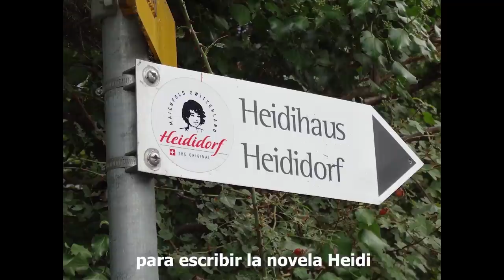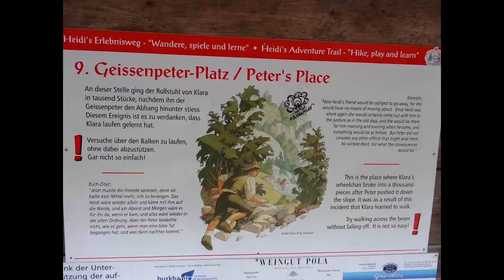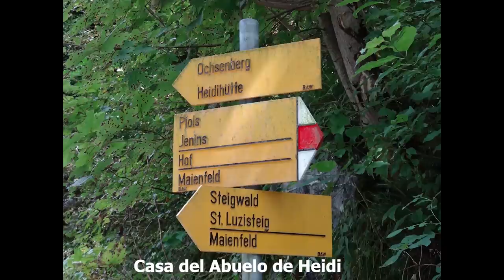SWITZERLAND - ASCONA - ANDERMATT - HEIDILAND - ZURICH - Lucerne - Suiza - Alemania - GERMANY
1 - ASCONA - Located in the Canton of Ticino on the shores of Lake Maggiore
Situada en el Canto del Ticino a orillas del lago Mayor

2 - Andermatt - Valle de Urseren. The Glacier Express train starts its journey in Zermatt
El tren Glacier Express empieza su recorrido en Zermatt
And then from Brig travels the entire long valley
Y luego desde Brig recorre todo el largo valle
To the city of Chur
Hasta la ciudad de Cuera

Lake - Lago Oberalpsee
Frozen almost the whole year the lake
Congelado casi todo el año el lago

3 - DISENTIS - Located in the canton of Grisons, in the district of Surselva
Situada en cantón de los Grisones, en el distrito de Surselva

4 - FLIMS
From there you can walk to the great Swiss canyon
Desde alli se puede ir caminando al gran cañon suizo

5 - Ruinaulta - The Swiss Grand Canyon – El gran cañón suizo
It is a canyon-shaped gorge crossed by the river Rhine. It can be explored on foot, by train or by bicycle. It is very close to the towns of Flims and Chur
 Es una garganta en forma de cañón surcada por el rio Rin. Se puede recorrer a pie, en tren o en bicicleta. Esta muy cerca de la localidades de Flims y Chur

6 - HEIDILAND - Maienfeld - 12/09
The poetess Johanna Spyri was inspired in this village
to write the novel Heidi
La poetisa Johanna Spyri se inspiró en este pueblo
para escribir la novela Heidi
Heidi House - Casa de Heidi
Heidi house goats
Cabras de la casa de Heidi
Walking to Heidi's Grandfather's house
Caminando hacia la casa del Abuelo de Heidi
On the way to the top of the mountain
there are posters that tell the story of Heidi
En el trayecto a la cima de la montaña
hay carteles que cuentan la historia de Heidi
Grandfather's house
Casa del Abuelo de Heidi
Walking back to Maienfeld
Caminando de regreso a Maienfel

7 - APPENZELL
The attractiveness of the town is its picturesque houses painted with large exterior frescoes
Lo atractivo del pueblo son sus pintorescas casas pintadas con cuantiosos frescos exteriores

8 - MAINAU
Mainau is an island of Lake Constance
Mainau es una isla del Lago Constanza

It is covered with flowers
Está cubierta de flores

In spring mostly Tulips
En la primavera mayormente de Tulipanes

In summer, dahlias
En verano, Dalias

You can walk from the city of Constance
Se puede ir caminando desde la ciudad de Constanza

It is open all year
Esta abierto todo el año

In spring orchid exhibition
En primavera exposición de orquídeas

9 - MEERSBURG
It is a German city located on the shores of Lake Constance. Built on a hill where at the top is a castle and around its medieval old town
Es una ciudad alemana situada a orillas del lago Constanza. Construida sobre una colina donde en lo mas alto se encuentra un castillo y alrededor su casco antiguo mediaval

10 - ZURICH
Grossmünster - Romanesque Cathedral
Grossmünster - Catedral románica
It is next to the Limmat river
Está junto al río Limmat
Augustinergasse - medieval road - camino medieval
Zurich Lake - Lago

11 - ZUG
The city is located on the shore of Lake Zug and is at the same distance from Lucerne and from Zurich.
La ciudad esta ubicada a la orilla del lago de zug y  se encuentra a igual distancia de Lucerna y que de Zúrich

12 – Lucerne - Lucerna
Gütsch Castle - Castillo
View of Lucerne from the Castle
Vista de Lucerna desde el Castillo
Forest behind the Castle
Bosque detrás del Castillo
Kapellbrücke -Chapel bridge -Puente de la capilla
On the river Reuss - Sobre el río Reuss
It is one of the most photographed places by tourists in Switzerland
Es uno de los lugares más fotografiados por los turistas en Suiza
Lucerne Lake - Lago
Tulip Park - Parque de Tulipanes
April is the best month to visit it
Abril es el mejor mes para visitarlo